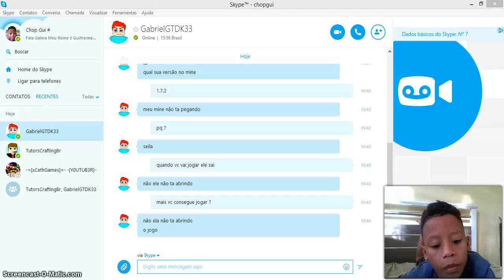Divulgando Serve - Minecraft 1.7.2 - Via Hamachi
Pra jogar presisa de :

Hamachi

Minecraft 1.7.2 Pirata

Skype

==Contatos Para jogar==

Skype :

Toti Craft

Chop Gui #

TutorsCrafitingBr